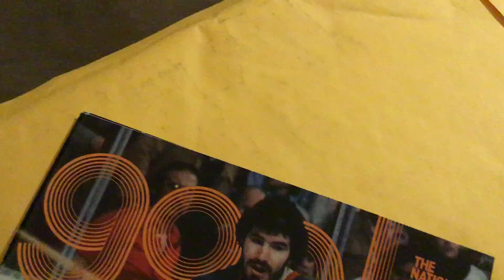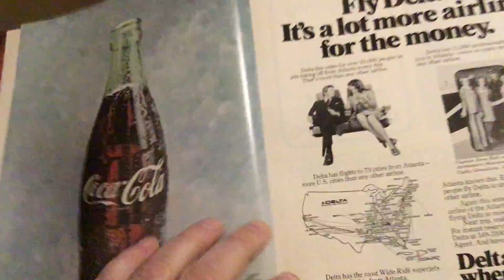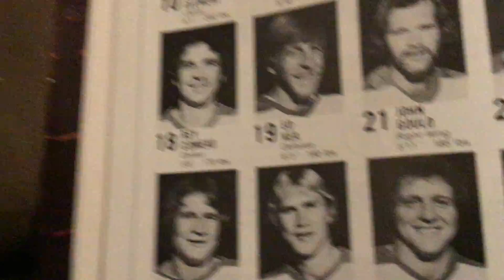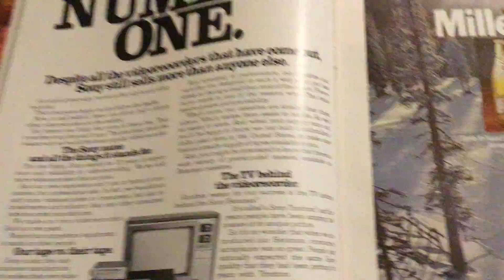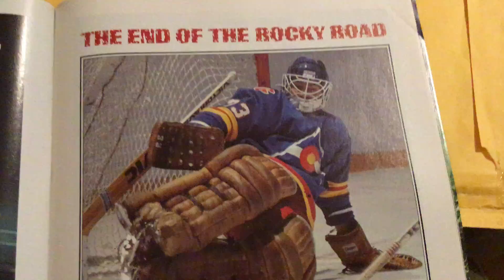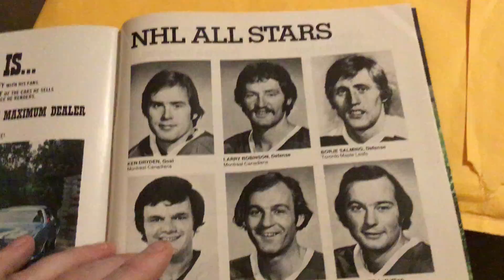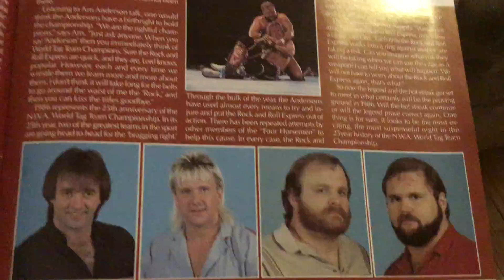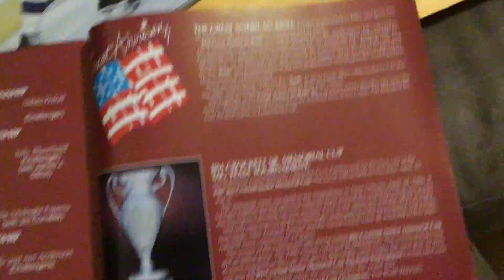Media Guide Program Opening #12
Today’s opening features an Atlanta Flames opening and Starrcade 1986!